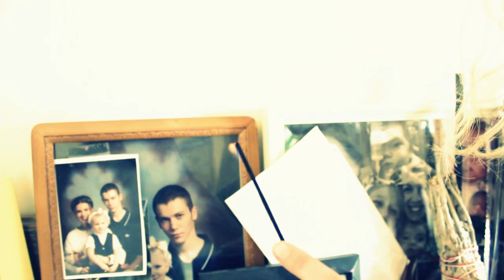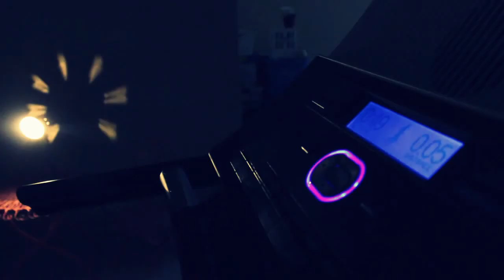The Slim Side.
A story about a young lady facing anorexia.
Going though life battles as well as her family pushing her to be healthy again.
Staring:
Autumn Skevington
Deborah Colchin
Jackie Skevington